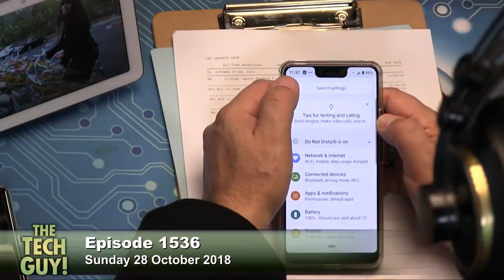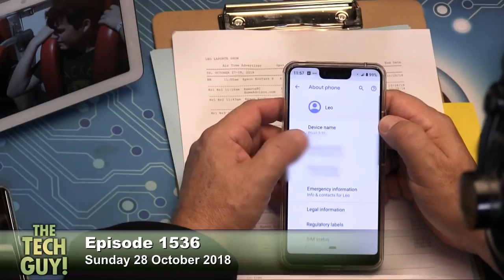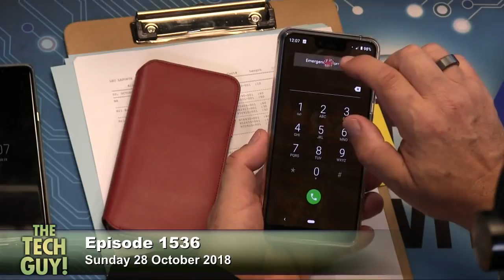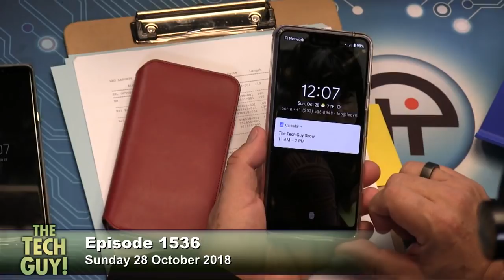Put Your Emergency Info on Your Lock Screen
Leo takes a call from Tom in Chicago, IL about how to add your emergency information to the lock screen of your phone so that first responders have access to it.